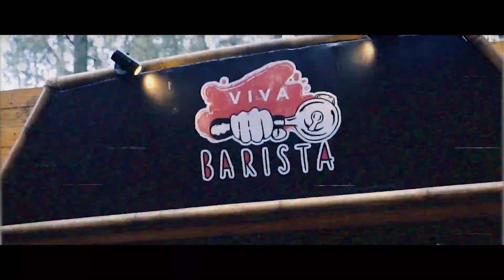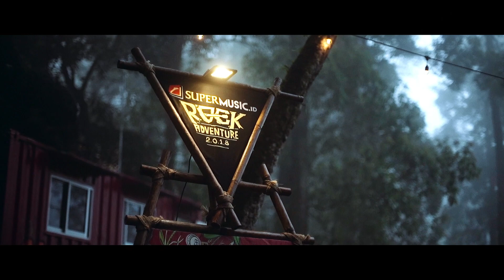ROCKADVENTURE 2018 Magetan: AFTERMOVIE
Petualangan ROCKADVENTURE 2018 berlanjut ke Jawa Timur! Akhir pekan kemarin (7-8 April), Mojosemi Forest Park, Magetan jadi lokasi keseruan para peserta ROCKADVENTURE 2018 yang hadir dari berbagai daerah.

Panggung ROCKADVENTURE kali ini berhasil dimeriahkan The SIGIT, Andra and the Backbone, Equaliz, Roy Jeconiah, John Paul Ivan, dan masih banyak lagi.